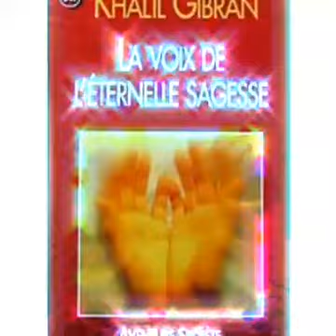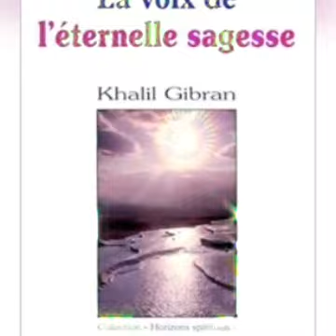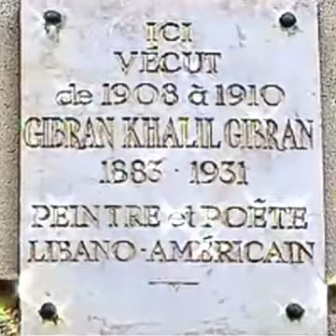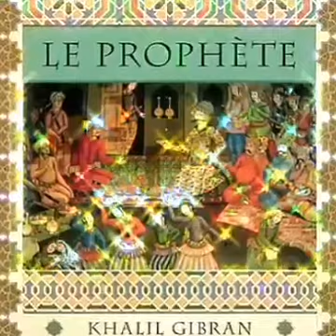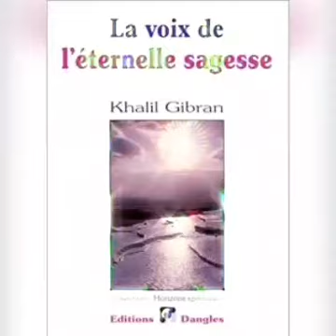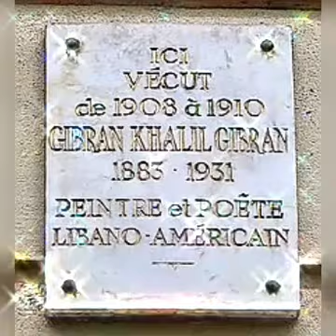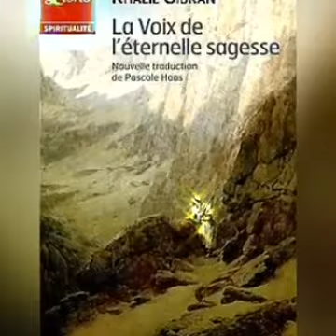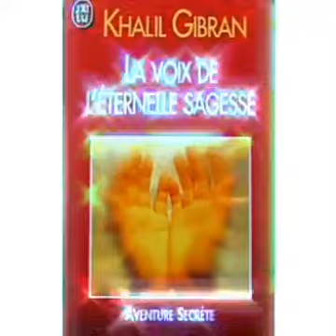Khalil Gibran La voix de l'éternelle sagesse 2🔔. la mort du maître 🔊🎶